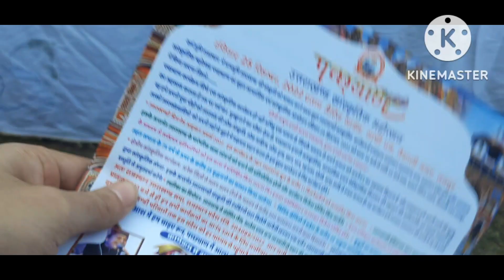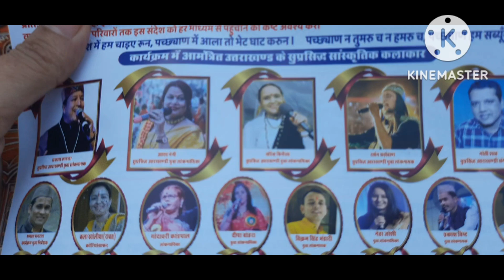देखिए कब होने वाला है राजस्थान उत्तराखंड सभा द्वारा आयोजित उत्तराखंडी कार्यक्रम